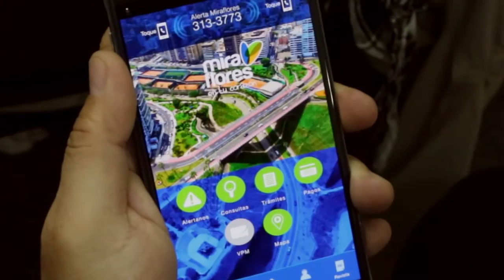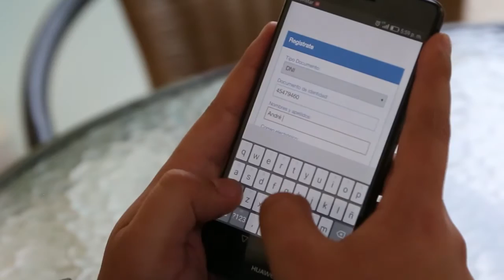App Miraflores 2016